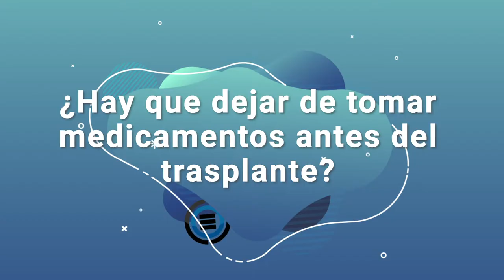¿Hay que dejar de tomar medicamentos antes del trasplante? - Las Rápidas del Dr. Orozco